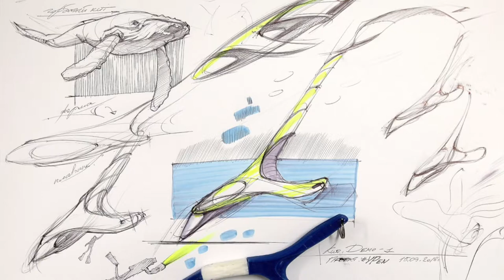Скетч с ручкой Ypen. Стилизация (Горбатый кит).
Мы начали изобретать.